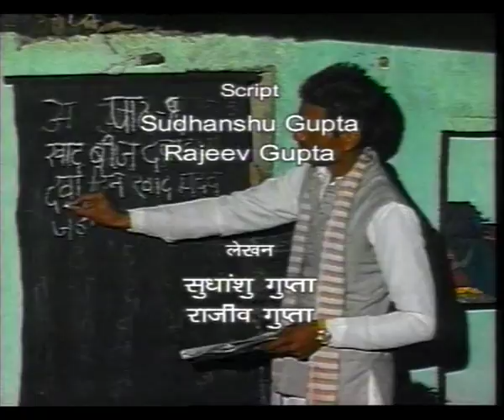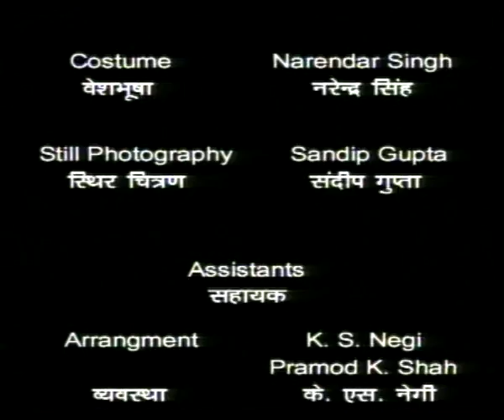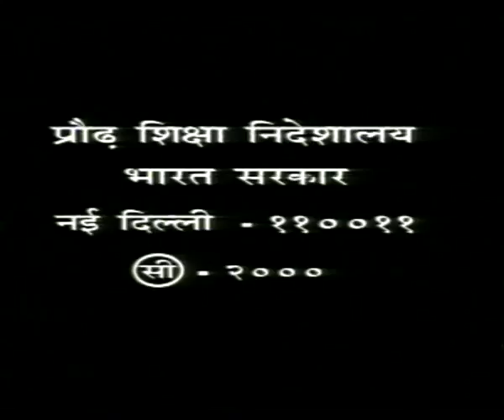PRARAMBH EP 9